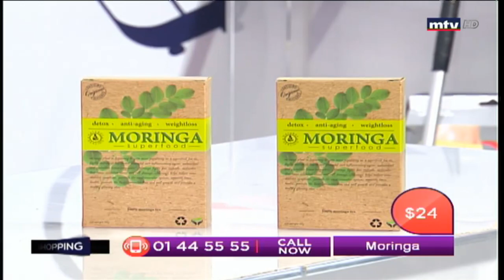Best Seller - 17/06/2018 - Part 1